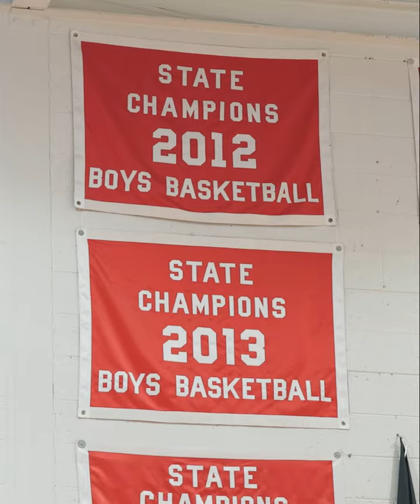Pistons guard Monte Morris becomes fifth Beecher athlete to have number retired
Monte Morris became part of an elite group Friday night before Beecher’s basketball game against visiting Goodrich. Morris, who currently plays for the Detroit Pistons, became just the fifth athlete in Beecher’s storied history to have his number retired.